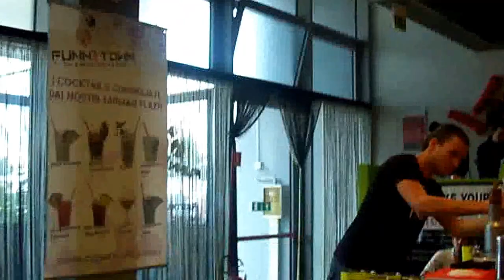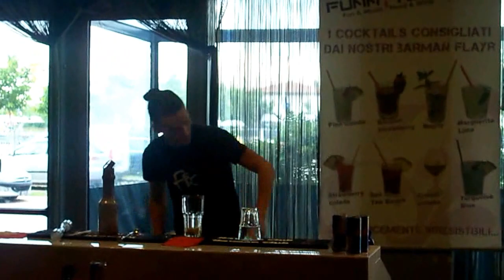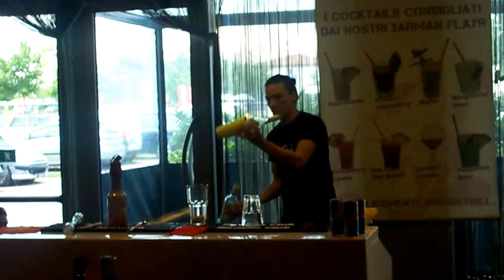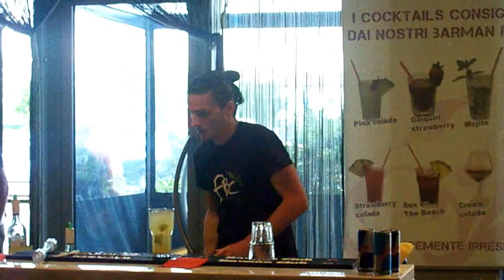Barman flair 5 Carmine Liguori